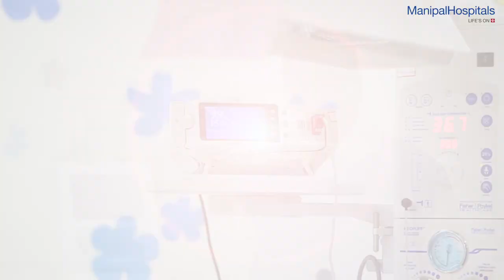Best Pediatric Hospital In India | Dr. Karthik Nagesh | Pediatrician Bangalore | Manipal Hospitals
Department of Paediatrics and Child Care